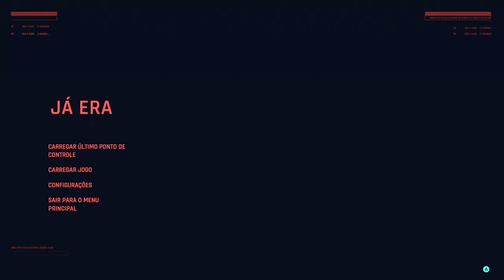Cyberpunk 2077 #24 • The Hunt | Missão pesadíssima - no Xbox One FAT